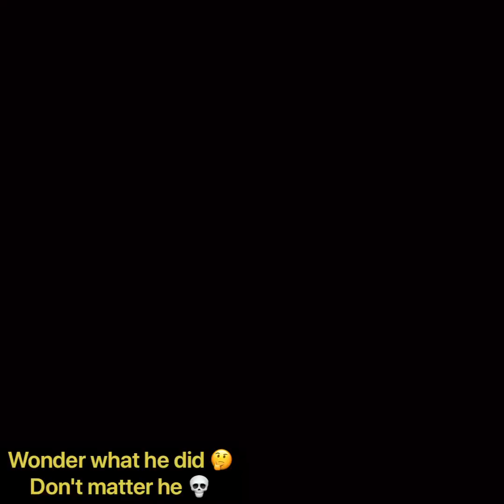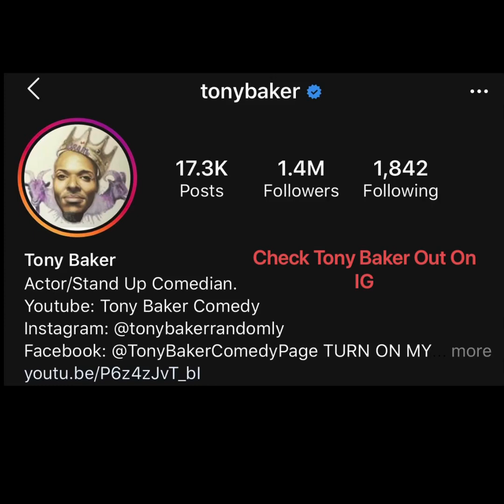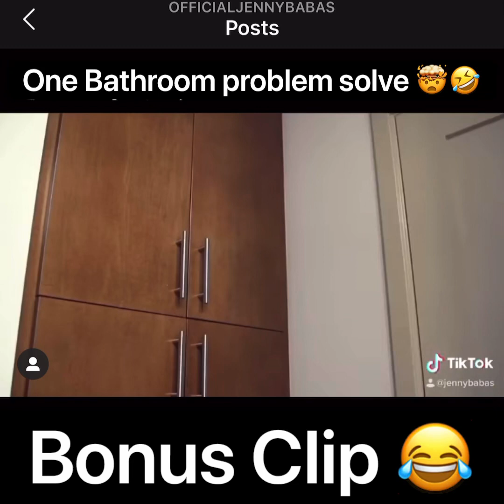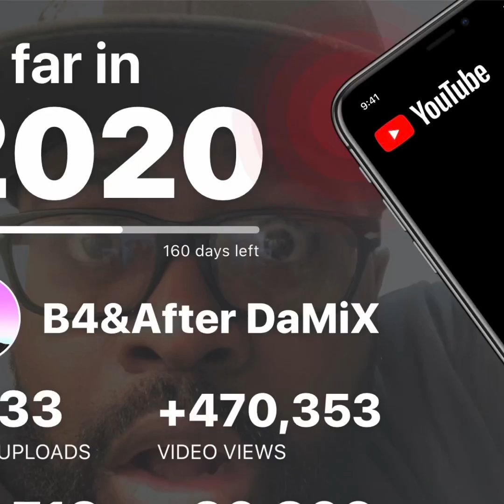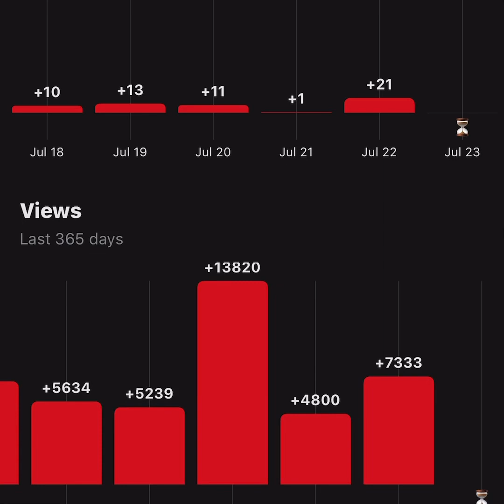Tony Baker Voice over part 23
Another Tony Baker Voice Over challenge right here on the channel @B4&After DaMiX Thank You so much for coming and as always do like and share out the channel; if one new person found out mission accomplished. Please enjoy the voice over work and stay until the bonus clips that always makes it on here. This is a Tony Baker challenge, all you have to do is don't laugh but if you do please let me know the clip that got you.